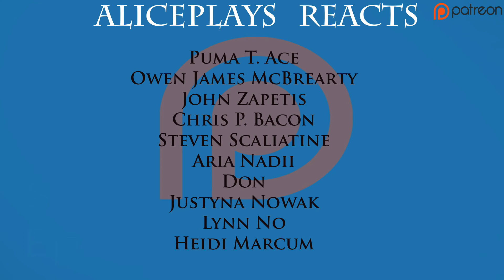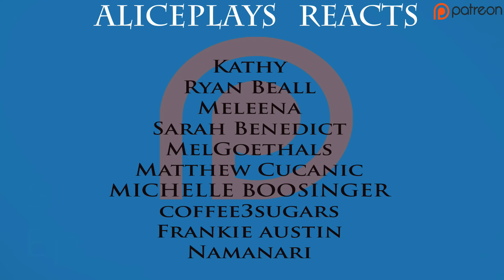Lost Reaction 2x24 Live Together, Die Alone (Part 2)